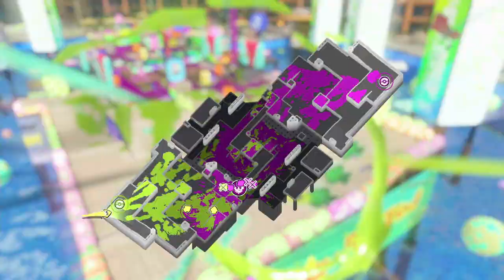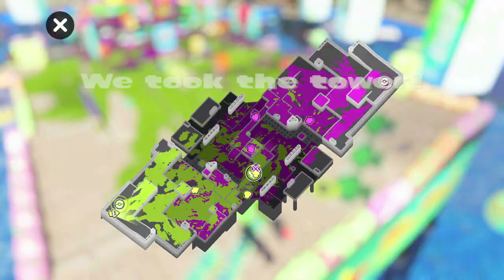[Anarchy Practice #108] Vanilla Range Blaster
Game 1:      0:00
Game 2:      5:52 [14 Splats/Assists]
Game 3:    10:59
Game 4:    14:57 [16 Splats/Assists]
Game 5:    20:40